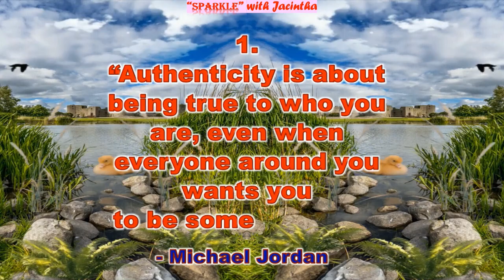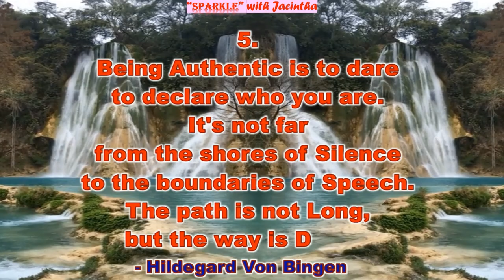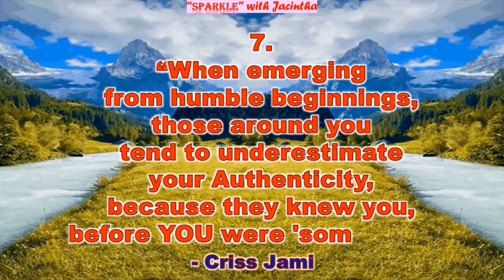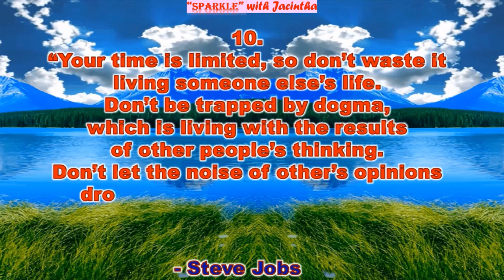AUTHENTIC - 2 Minute Wisdom Quotes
Be what you want to be, by being AUTHENTIC.